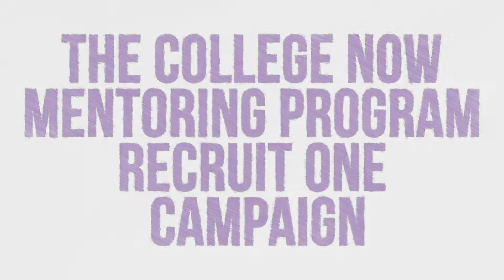Recruit One Campaign - Jessie M.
Jessie talks about why she got involved in the College Now Mentoring Program and how she encouraged others to get involved.